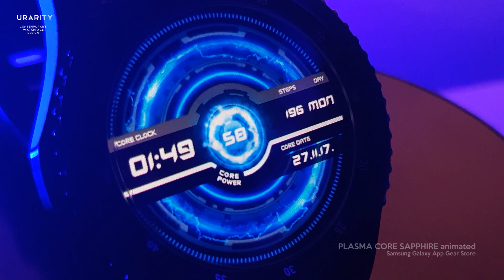PLASMA CORE SAPPHIRE - animated Samsung Galaxy watch, Sport, Gear S3, S2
Click this link on your smartphone to open our Samsung Galaxy Apps portfolio

It's been requested many times, and now it's finally here - PLASMA CORE SAPPHIRE! This very attractive animated watchface packs great looks with lots of info onto your smartwatch screen!